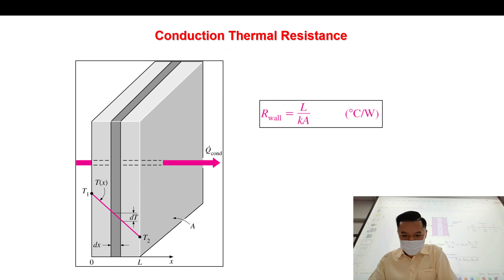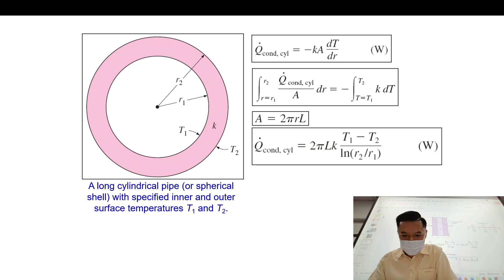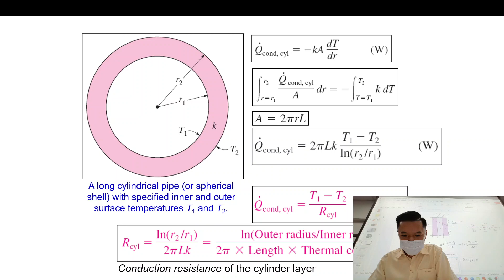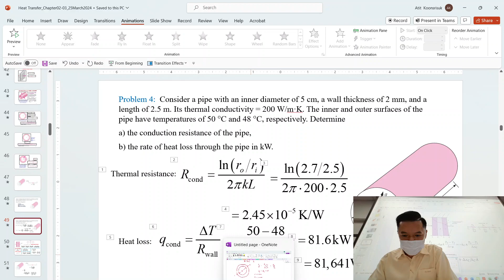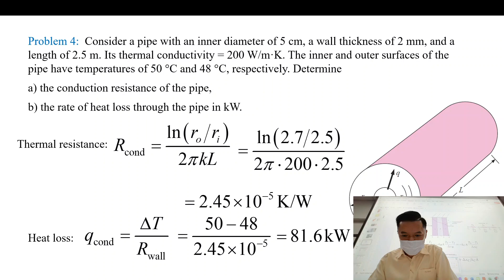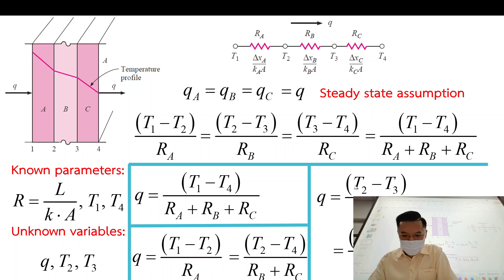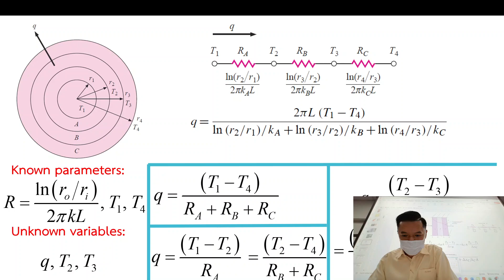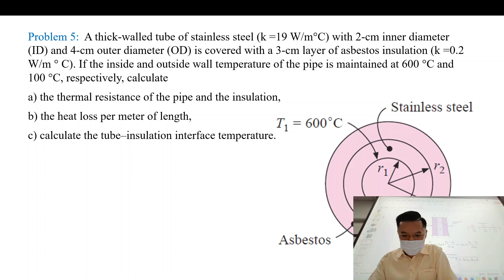HT - Monday 1st April 2024 - 5/5